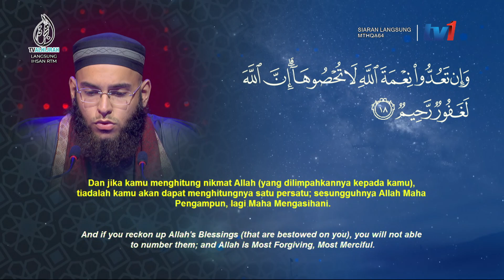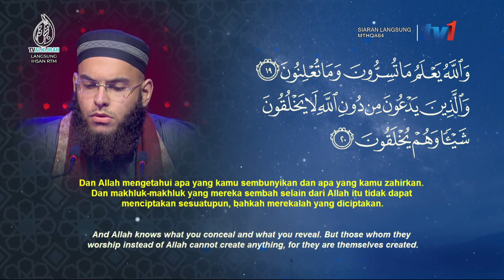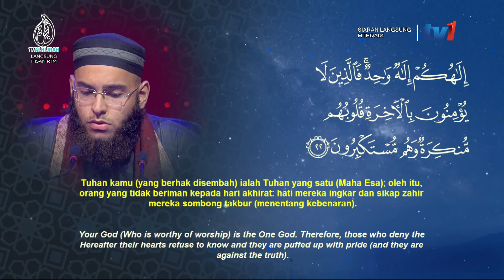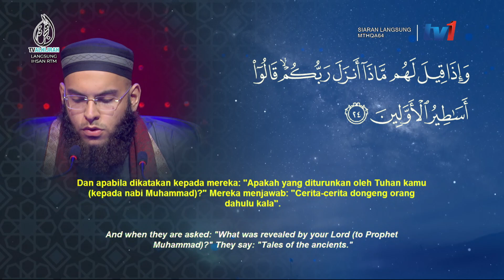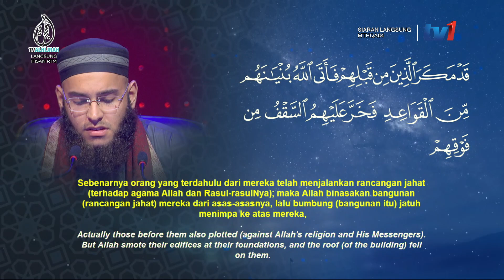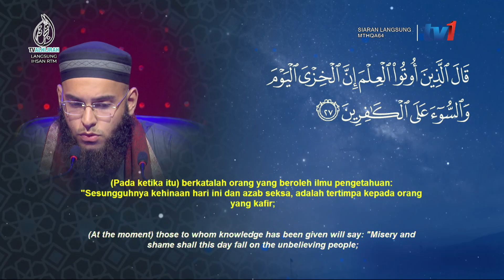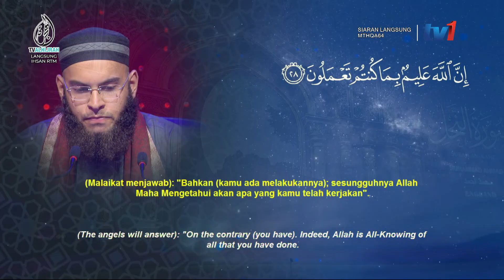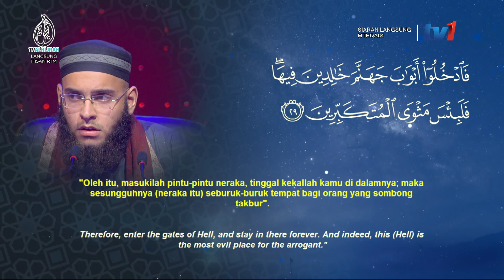MTHQA2024 Tilawah: Muhammad Ahmad (England)